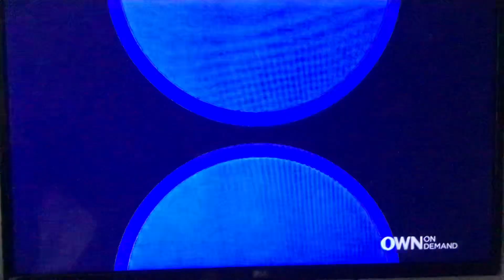Should We Allow Reparations To Black Americans? Credits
Originally Recorded: May 20th, 2023